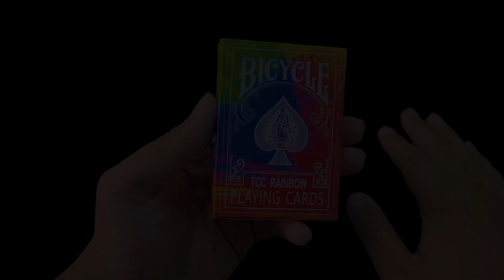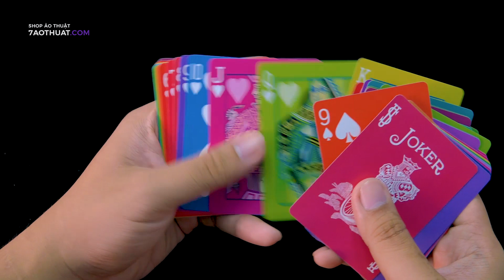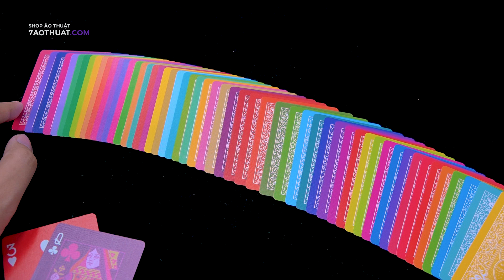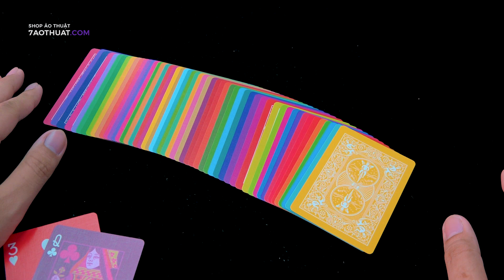Khám phá bên trong bộ bài cầu vồng đầy màu sắc tcc rain bow card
Một bộ bài với thiết kế vô cùng đặc biệt, sự kết hợp độc đáo giữa Bicycle và TCC ,với bộ bài này, mỗi lá bài mang trên mình một màu sắc sặc sỡ, đúng như cái tên của nó vậy Rainbow (cầu vồng)

Hầu như mọi tính năng của bộ bài đều không thay đổi, tuy nhiên màu sắc lại phải khiến người ta cảm thấy choáng ngợp

Nếu bạn là một người có ở thích sưu tầm bài thì đây hứa hẹn sẽ là một bộ bài mà bạn không thể bỏ qua

👉 Gọi ngay : 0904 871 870 để được tư vấn hoặc để lại số điện thoại để chúng tôi gọi lại cho quý khách

🏠 : 141 Bình Lợi , Phường 13, Quận Bình Thạnh.
💼 : Làm việc từ thứ 2 đến thứ 7 8:00 đến 20:00
💤⛔💤CHỦ NHẬT NGHỈ LÀM VIỆC💤⛔💤7